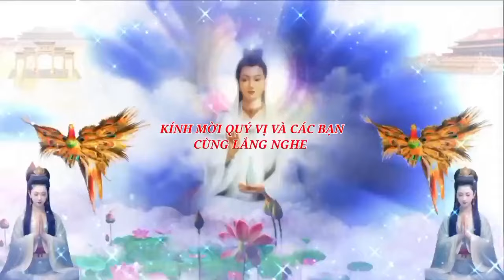THƯƠNG 3 NĂM DỊCH ÁCH TAI ƯƠNG, KHẮP HOÀN CẦU PHONG VŨ NỔI LÊN - SẤM TIÊN TRI NĂM 2024